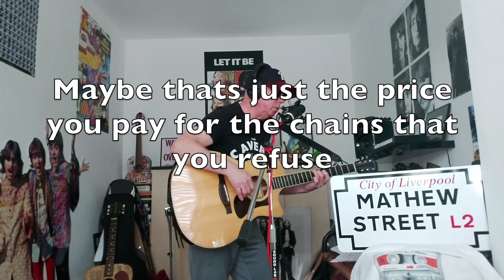"Beeswing" By Richard Thompson cover by Beeetle Boy 😎 🎸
Richard Thompson an English singer songwriter first gained prominence in the late 60s as lead guitarist for the folk rock group Fairport Covention which he had co-founded in 1967. He departed the band in 1971 to go solo in his musical career. The song Beeswing was on his 1994 album Mirror Blue and is a story about a free spirited woman her boyfriend and their life together.  The song has been covered by many artists and is a big favourite on the Irish folk scene . Hopefully my YouTube friend Kenny from Ireland will like this version .

Guitar and vocals by me.
please use headphones for improved listening . 😎🎸